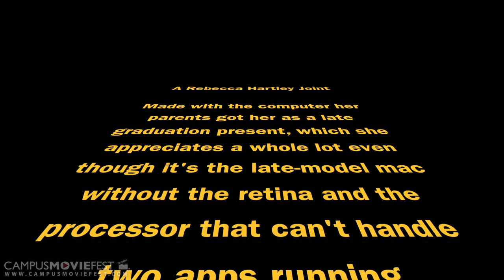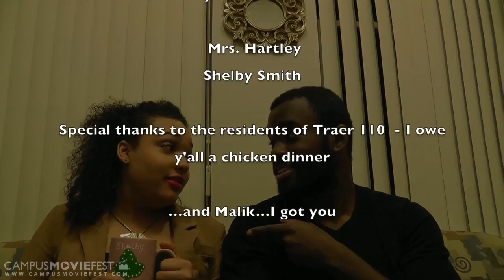Day 1 - A Rebecca Hartley Joint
A college freshman decides to give her parents an inside look into the day she and her best friends met…replete with all of the ideas flowing through her jam-packed mind.

Created by Joachim Uchechukwuka Ogodi at Oglethorpe University in 2014 as part of Campus MovieFest, the world’s largest student film festival.

Cast & Crew:
Crystien Alayia-Nicole Williams – Actor
Shelby Smith – Participant
Joachim Uchechukwuka Ogodi – Captain
Kaneisha Currie – actor